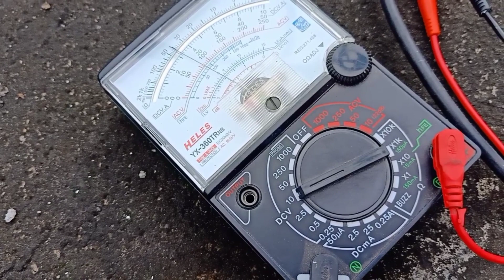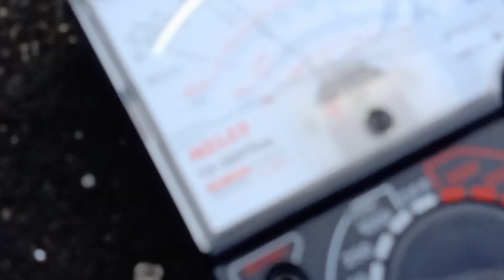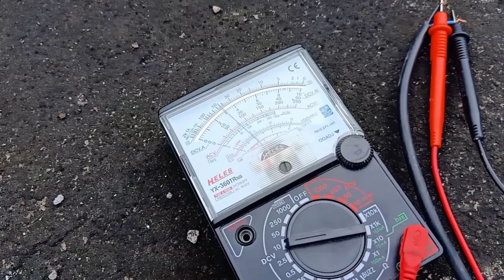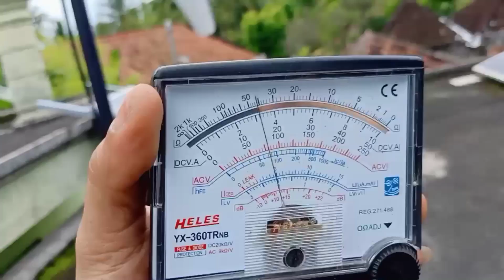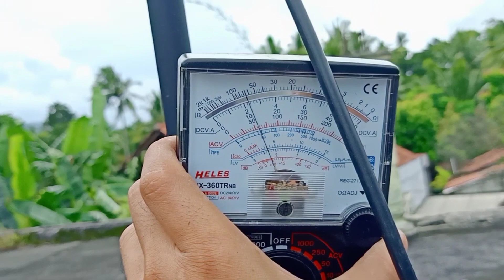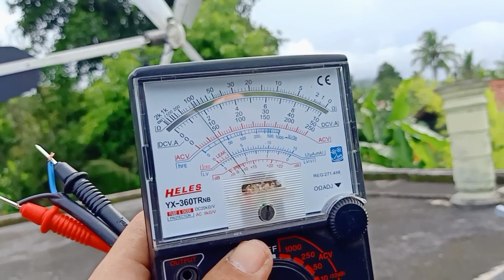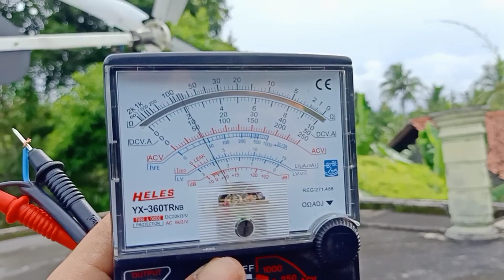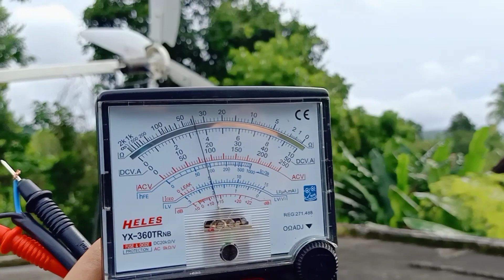WIND TURBINE generator menggunakan dinamo starter PART3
video ini adalah part 3 dri ke dua part sebelumnya yaitu pengetesan voltase dengan putaran turbin saat terkena angin.
jadi bagaimana ?? silahkan simak videonya

Semangati aku ya geess ☺️ untuk buat konten menarik ter update VERSI PROJECT RINGAN dan HARAPANYA selalu BERMANFAAT 💻 buat kalian 🤝

   FOLLOW IG : project ringan
   IKUTI juga halaman facebook : fadli tv

Saya doakan semoga kalian para SUBSCRIBER dan penonton setia saya akan selalu dilancarkan rejeki kesehatan dan dimudahkan segala urusanya di dunia dan akherat ( AAMIIN )🤲

DISKRIPSI project ringan
Channel ini berisi seputar PLTS panel surya atau solar cell, scc atau solar charger controller, dinamo pembangkit listrik, generator listrik, pembangkit listrik tenaga angin, pembangkit listrik tenaga air, PLTA, wind turbine, wind turbine generator, lampu dan aneka lampu led cob juga led hpl , sepeda listrik, ebike, bldc dan dinamo atau seputar elektronik lainya yang saya sudah pelajari
Juga vlog pribadi sehari - hari 🙏

Dan semoga wawasan saya dalam membuat video semakin berkembang🏋️